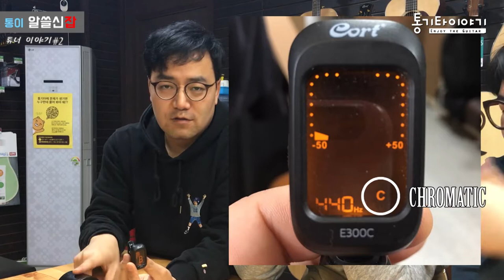[알쓸신잡] 통기타 튜너에 대한 썰_2 By 통기타이야기